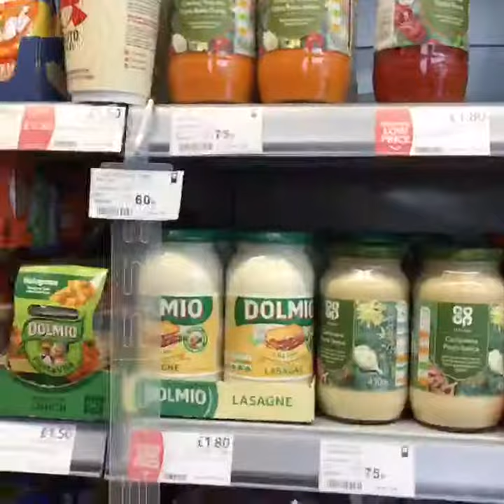Chloe's Mediterranean Gnocchi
This is a go-to dinner, it’s one of the favourites and we always have it for our flat meal after a long day at uni! This dish is a really simple, delicious meal that can be whipped up in under 15 minutes for you and your mates. The chicken and veg are great with a few chilli flakes or basil to add a little kick! Get funky with your flavours: swap the sauce, meat and veg or opt for a completely veggie option with quoin, tofu or pulses.  This dish also works really well with stuffed pasta instead of gnocchi! All for well under a tenner!